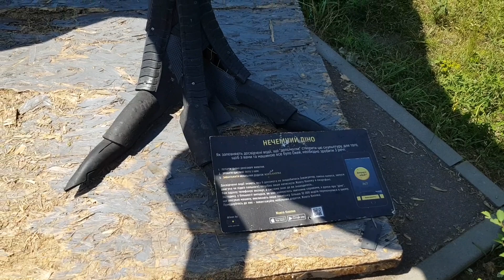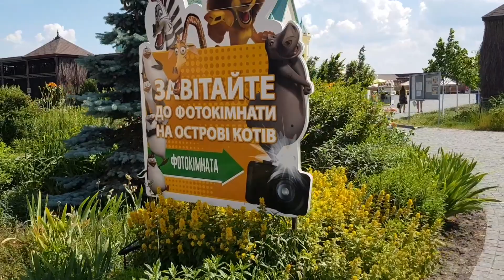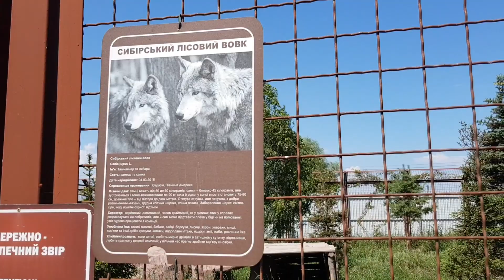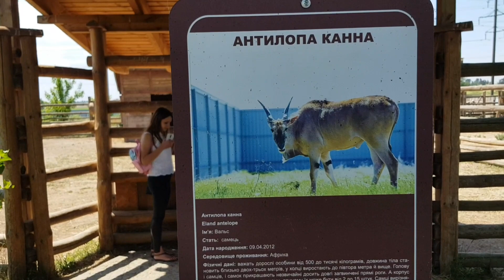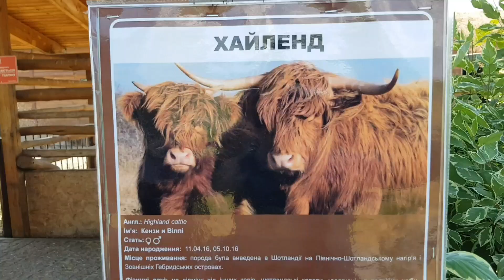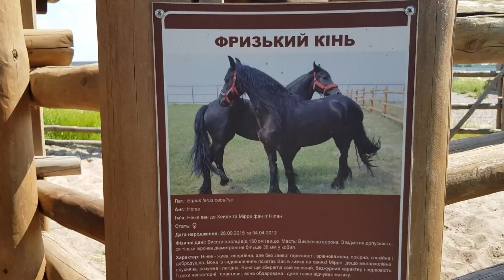Зоопарк 12 месяцев💙Мама pig с сисечками, жираф Николай Степанович, верблюд с танцами/Zoo Ukraine 💚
Зоопарк 12 месяцев, жираф, носорог, верблюды.